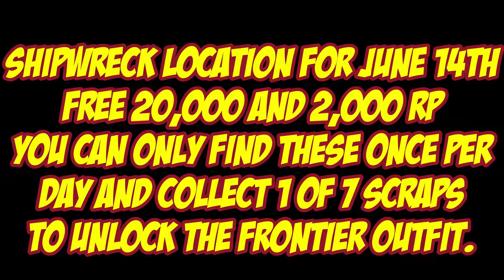Shipwreck Location For June 14th 2022 GTA 5 Online Los Santos Tuners DLC